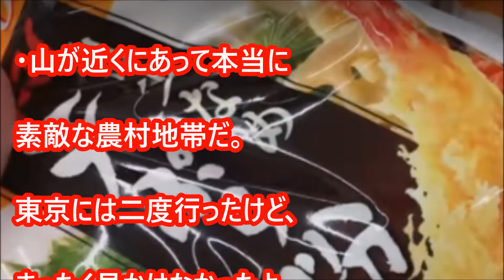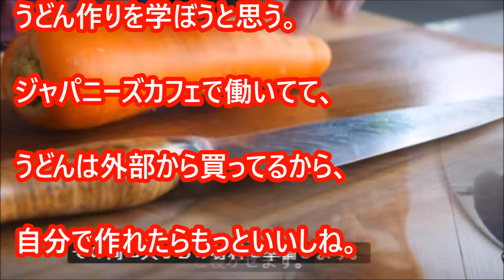【海外の反応】「これ、最高だよ！」海外がびっくり仰天！素材にこだわった世界的に人気の日本食レシピに 「絶対作ってみる！」の大合唱！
「天ぷらうどん」の本格的な作り方を紹介した猫ビデオが話題になっていました。

家庭でも簡単にできる、手打ちうどんの作り方を紹介したもので、日本の農地で栽培された新鮮な食材を使った一品になっています。

そんな日本のうどんの良さを紹介したビデオに、海外からは多くの絶賛の声が寄せられていました。

【関連動画】

【海外の反応】「これがうどん？」ロサンゼルスで一番美味しい日本の讃岐うどんにハマるアメリカ人が続出！【ココデミル】

【海外の反応】行列必至！ラーメンだけじゃない！「うどん」が海外で大ブームに！外国人が大絶賛！【ココデミル】

【海外の反応】「ロンドンで一番のレストラン！」イギリスでうどんが独自進化！欧州の人たちを魅了する讃岐うどんとは？【ココデミル】

【海外の反応】ハワイに進出した日本の丸亀製麺が大人気！アメリカ人によるレビューが熱い！ 讃岐うどんにハマる外国人続出！ 【外国人と日本食】

【日本好き外国人】 毎日うどんと焼きそばしか買わない外国人2人組。ある日、惣菜コーナーへ行くと食べ物をガン見してる2人組がため息を・・・

【外国人と日本食】アメリカで大人気！？カレーうどんのお店を白人女性二人に尋ねられ・・・